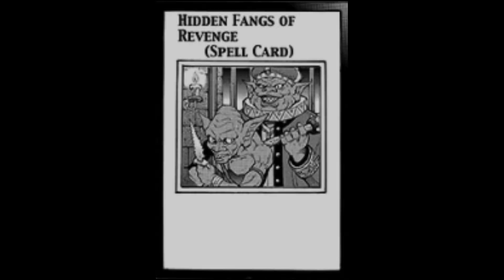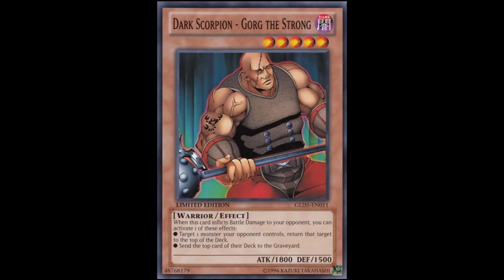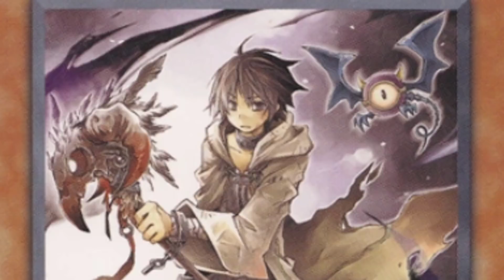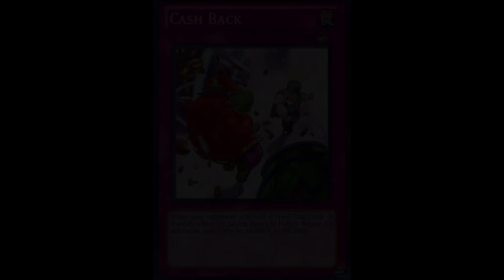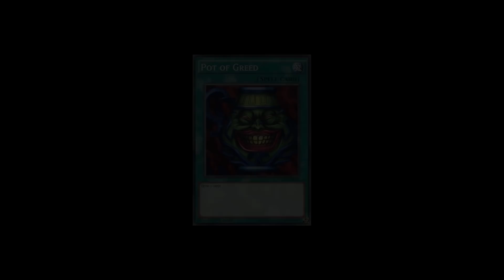Kisah Kartu Yu-Gi-Oh! - Goblin yang Rakus!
Tahukah kamu bahwa kartu di Yugioh bukanlah sekedar kartu saja? Mereka juga punya cerita. Cerita tersebut didasarkan pada tafsir dan interpretasi yang diambil dari beberapa artwork yang berkesinambungan dan sedikit detail dari buku Master Guide yang dirilis oleh Konami secara resmi. Kali ini Yugioh Undercover Indonesia bercerita tentang kisah hidup Goblin of Greed. Selamat menonton!

Credits:
Musik latar oleh HeatleyBros "Sad City Fantasy"
Musik pembuka juga oleh HeatleyBros "Egypt Desert Mystery!"
Gambar-gambar kartu oleh Konami.